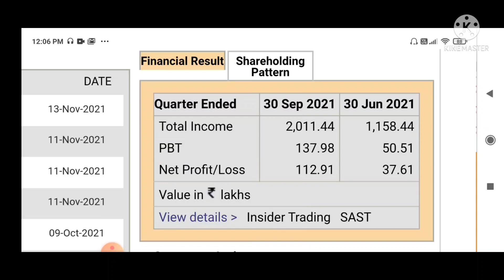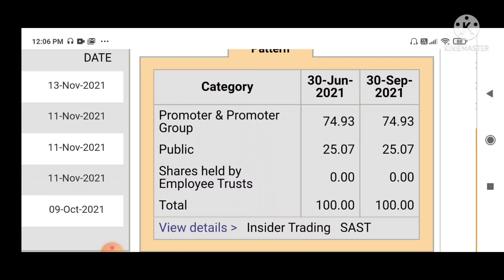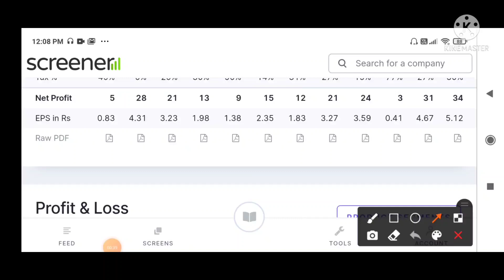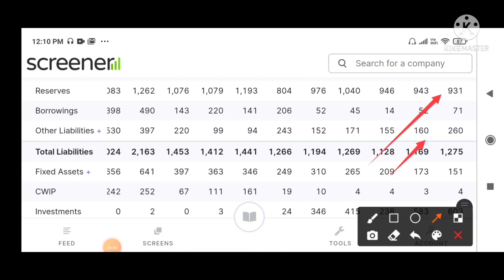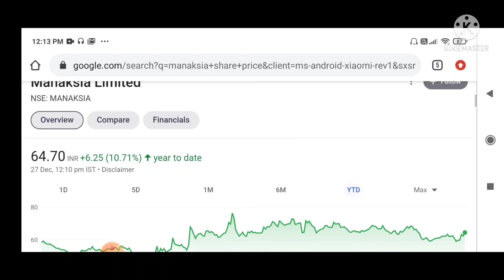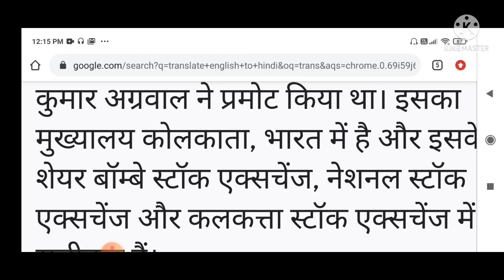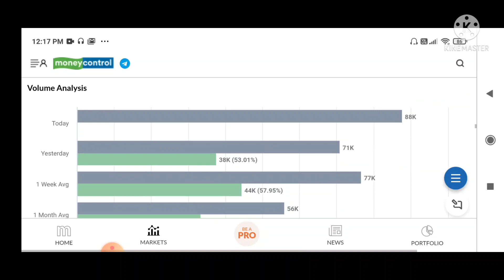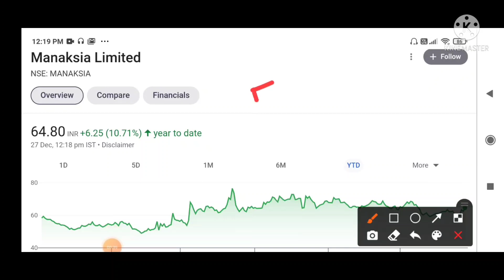manaksia ltd latest news | manaksia ltd share price | manaksia ltd multibagger